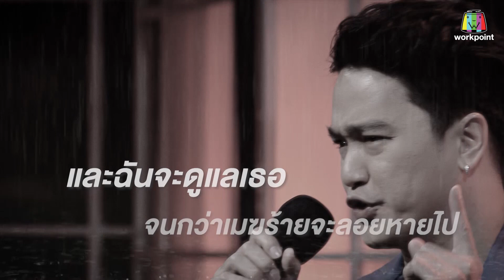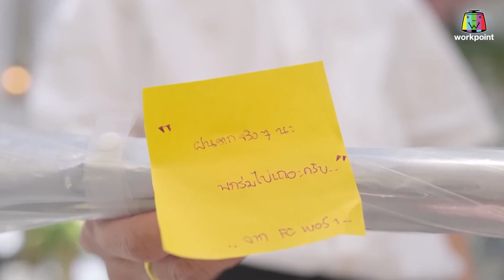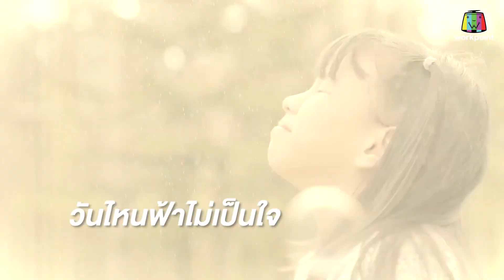ซูเปอร์หม่ำ | เอ๊ะ จิรากร | 20 ก.ย. 65 [3/4]